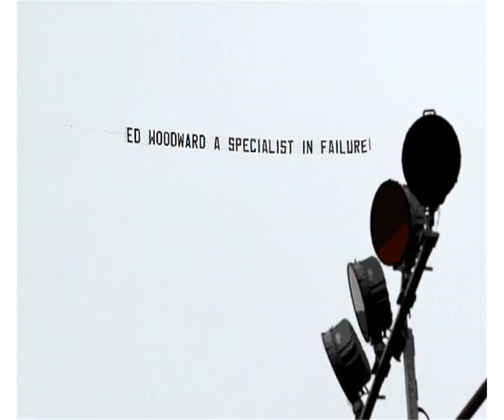曼联球迷雇飞机拉横幅讽刺CEO：三德子就是失败专家